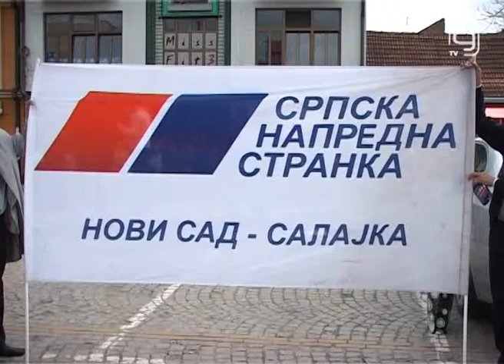TV KANAL 9, NOVI SAD: MITING SNS U APRILU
Aktuelnosti u Skupštini naše pokrajine i grada bile su tema jučerašnje emisije Otvoreni ekran. Gost emisije Damir Zobenica je komentarišući novooformljenu Vladu u senci rekao da ona neće doneti ništa novo. Takođe je najavio veliki miting u Novom Sadu te je naglasio da su ciljevi SNS-a završetak kapitalne investicije i zapošljavanje građana.